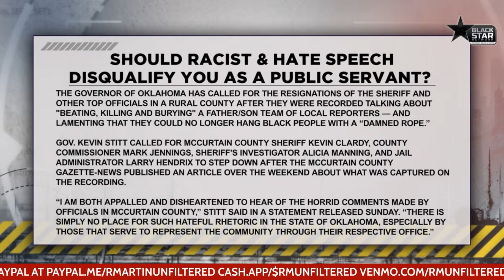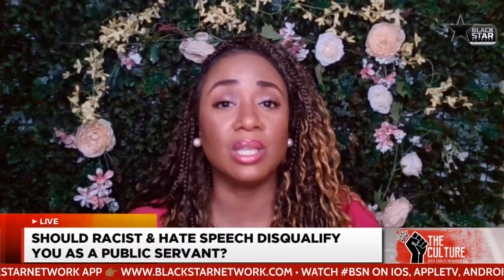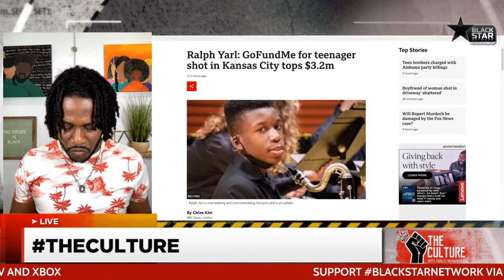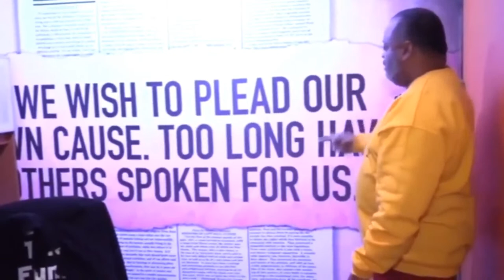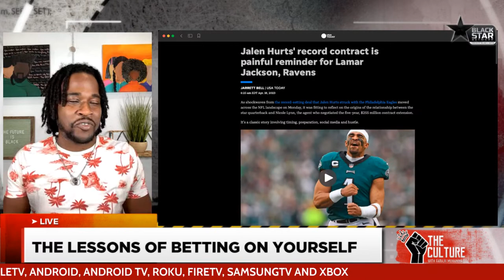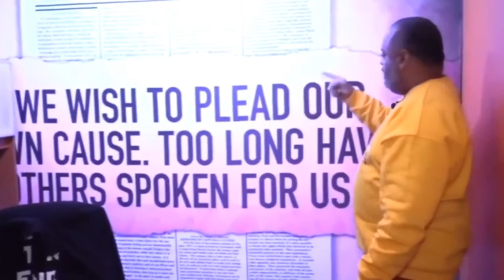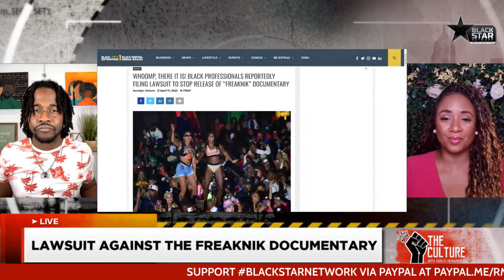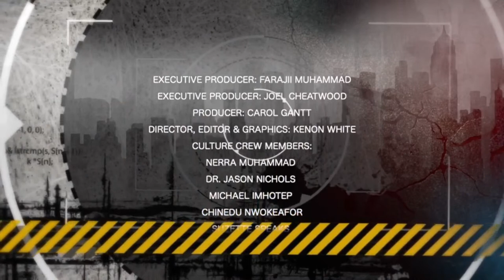OK officials' racist audio; Ralph Yarl; Jalen Hurts contract; Freaknik doc lawsuit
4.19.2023 TheCulture w/ Farajii: OK officials' racist audio; Ralph Yarl; Jalen Hurts contract; Freaknik doc lawsuit